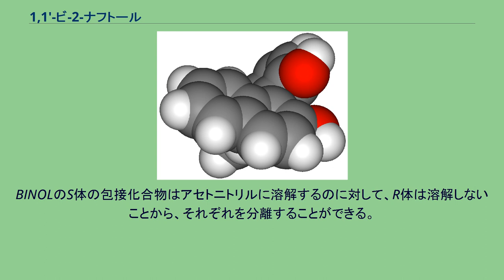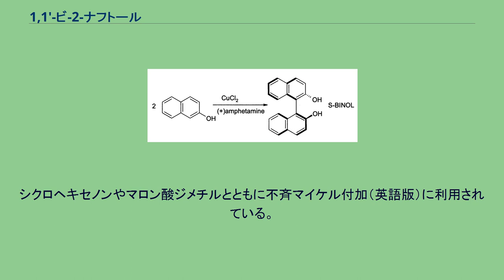1,1'-ビ-2-ナフトール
1,1'-ビ-2-ナフトール (BINOL)は、遷移金属触媒を用いた不斉合成にしばしば用いられる有機化合物である。
BINOLは軸不斉を持つため、二つの光学異性体があり、それらは光学分割することができ、通常、ラセミ化は起こらない。
各々の光学異性体の比旋光度は+/- 35.5(c 1, THF)である。
BINOLは重要な不斉配位子であるBINAPの原料でもある。
BINOLを合成すること自体はそれほど難しくは無いが、それぞれの光学異性体を分離するのは困難である。
例えば、BINOLのラセミ体は2-ナフトールから塩化鉄(III)を酸化剤として用いて合成することができる。
反応は、2-ナフトールのヒドロキシ基で鉄と錯体を生成した後に、2-ナフトールの環がラジカル的にカップリングすることで起こる。
この際、鉄は3価から2価へと還元される。
また、(S)-BINOLは、塩化銅(II)と(+)-アンフェタミンを用いた2-ナフトールの不斉酸化カップリングによって直接作ることができる。
光学活性なBINOLはラセミ体のBINOLの光学分割によっても得ることができる。
ひとつの例として、シンコニジンから誘導されるキラルな第四級アンモニウム塩であるN-ベンジルシンコニジニウムクロライドと、結晶性の包接化合物を形成させる方法がある。
BINOLのS体の包接化合物はアセトニトリルに溶解するのに対して、R体は溶解しないことから、それぞれを分離することができる。
もうひとつの方法は、BINOLをペンタン酸クロリドの様なカルボン酸塩化物と反応させてジエステルとした後に、ウシ膵臓由来のコレステロール エステラーゼの様な酵素を加える方法である。
S体のジエステルのみが加水分解し、R体は加水分解しないため、二つを分離することができる。
また、キラルな固定相を持つHPLCを使って分離することもできる。
BINOL誘導体はBINAPなど多くの種類がある。
そのうちAlLibis(binaphthoxide) (ALB)と呼ばれる化合物は水素化アルミニウムリチウムとBINOLの反応によって合成される。
シクロヘキセノンやマロン酸ジメチルとともに不斉マイケル付加（英語版）に利用されている。